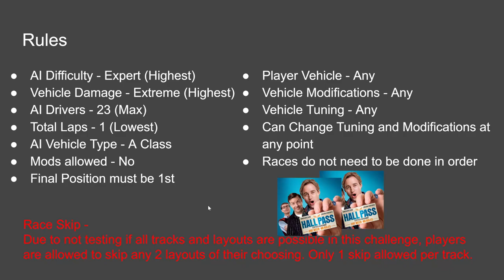Wreckfest Nightmare 100% - Series Introduction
This is just 1 of over 100 different races that I will hopefully be completing. That is assuming I can do it.

Which do you think is more difficult? Wreckfest 100% or Wreckfest Nightmare 100%? I've got a hunch that Nightmare 100% is going to be much more annoying.